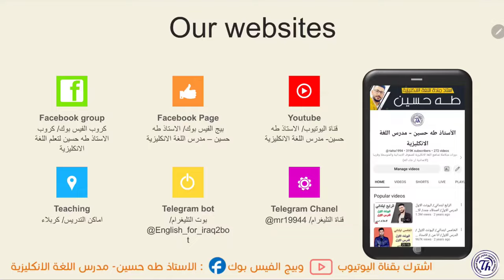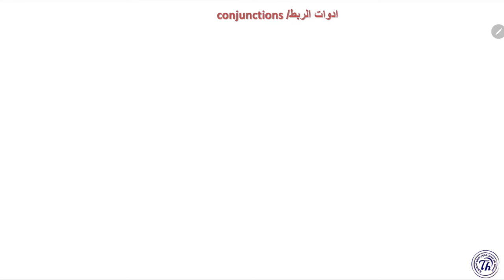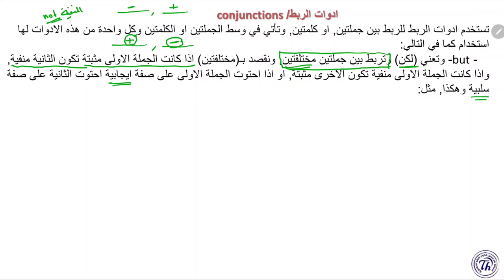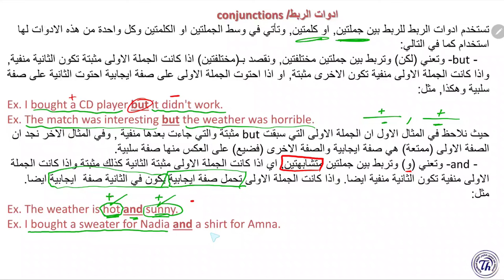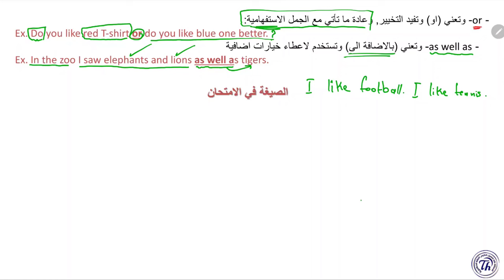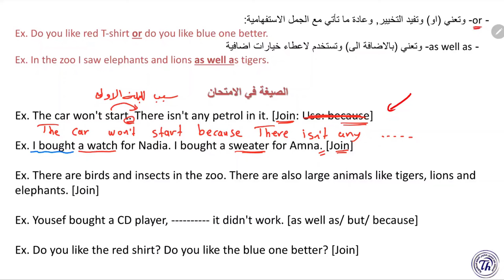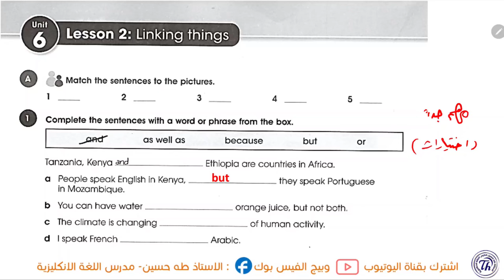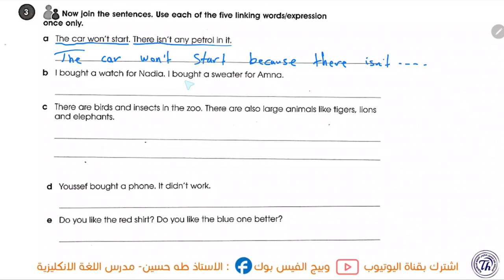انكليزي الاول متوسط المنهج الجديد/ اليونت السادس الدرس الثاني/ ادوات الربط/ الاستاذ طه حسين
شرح اليونت السادس/ الدرس الثاني/ الاول متوسط المنهج الجديد + حل كتاب النشاط+ نماذج امثلة وصيغ اسئلة للموضوع/ الاستاذ طه حسين. تابع سلسلة الشروحات هذه اول بأول وستضمن ال100 درجة في الامتحان التحريري ان شاء الله. تم توفير الملزمة عبر وكلاء الطابعي الموضحين في المنشور ادناه كذلك يتم نشر صور الملزمة عبر بيج الفيس بوك ادناه صفحتي على الفيس بوك كروبنا على الفيس بوك قناتنا على التليغرام